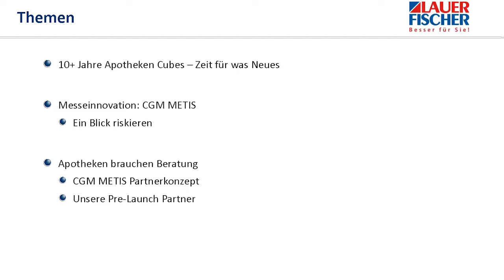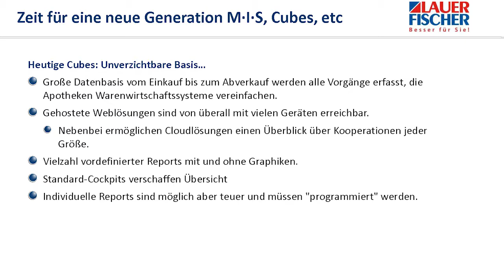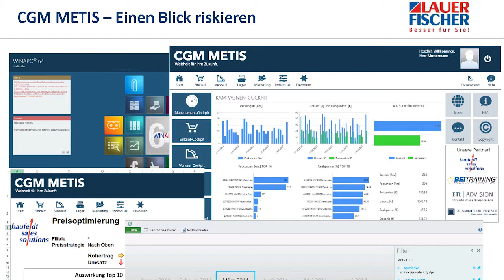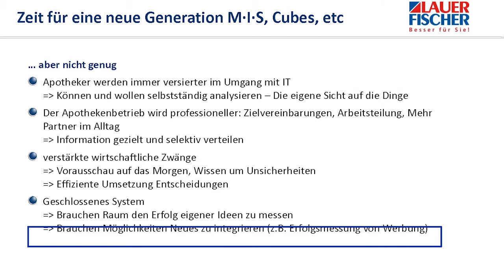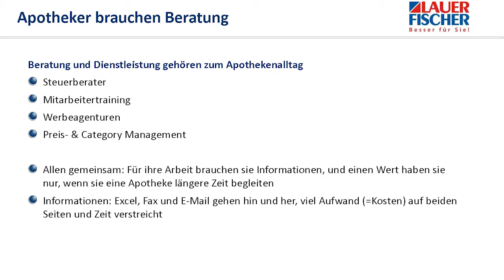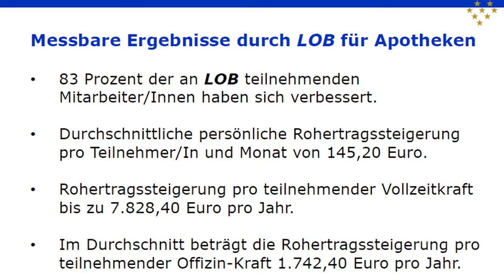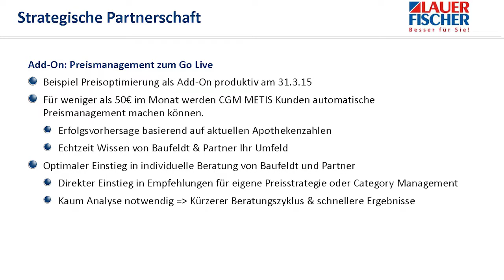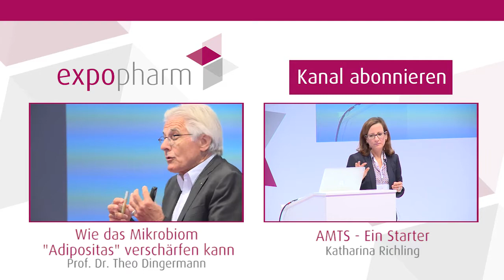Apothekenführung - Zukunft simulieren, Erfolgreicher sein (Stephan Haux) [expopharm 2014]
Stephan Haux präsentiert Trends und Impulse zum Thema Unternehmens- und Apothekenführung.

CGM Metis ist dabei das ideale Werkzeug um Unternehmensinformationen darzustellen. Trotzdem bleiben zwischenmenschliche Interaktionen über das Partnerkonzept dabei nicht auf der Strecke.

Die expopharm ist die größte pharmazeutische Fachmesse Europas!